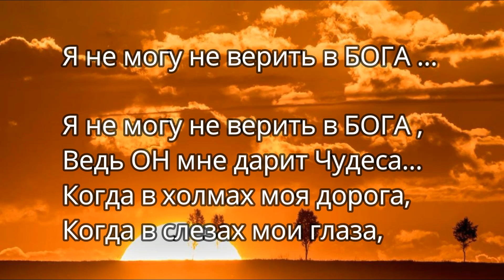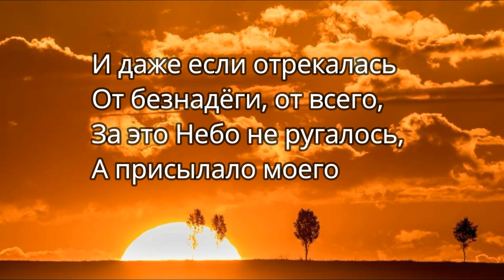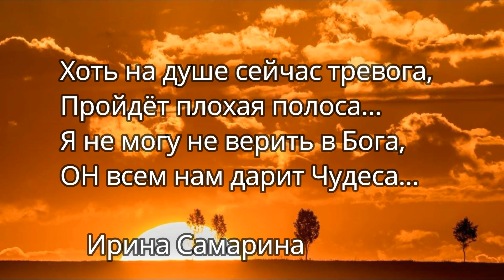Я НЕ МОГУ НЕ ВЕРИТЬ В БОГА! (стих - Ирина Самарина)